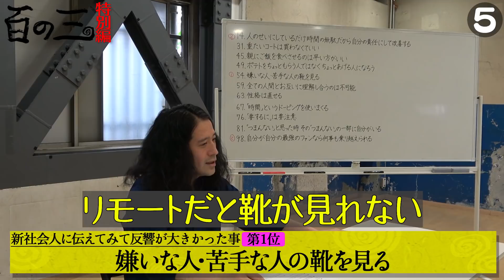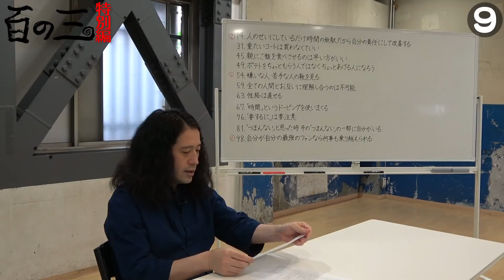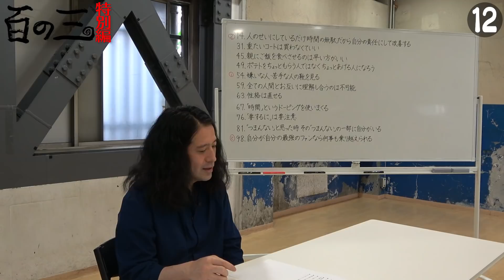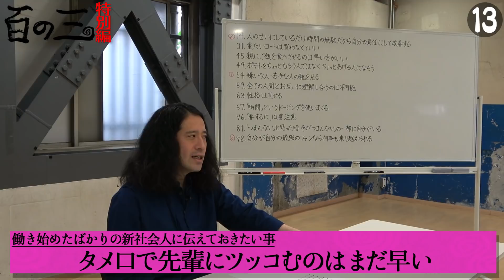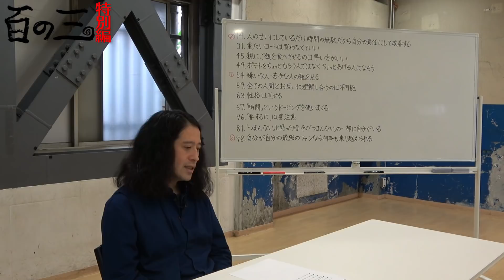リモートワークでも活用できる！コロナ禍でも焦らずできる！又吉流人生の楽しみ方（新14選完結編）【#27 百の三】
その名も【渦】！